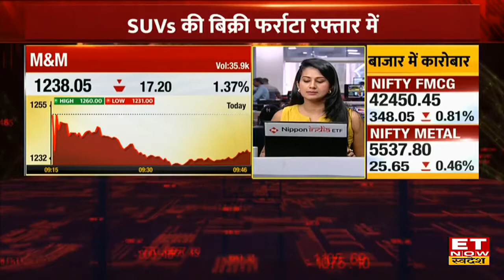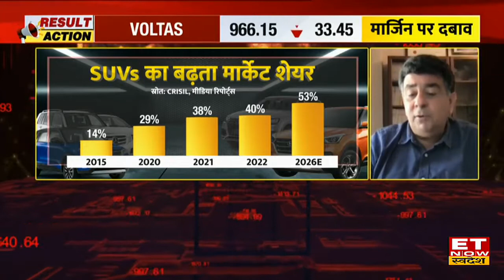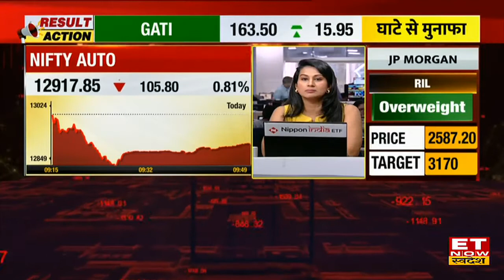SUVs Trend: SUVs का क्यों बढ़ा क्रेज, जानिए Aotocar India के Editor Homarz Sorabji का Outlook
SUVs Trend  Aotocar India के एडिटर होमार्ज सोराबजी से Et Now Swadesh पर Outlook
 SUVs Trend पर Aotocar India के एडिटर होमार्ज सोराबजी ने आज ET Now Swadesh के साथ SUVs का क्यों बढ़ा क्रेज पर अपना Outlook दिया। उन्होंने बताया कि SUVs की रोड प्रेजेंस काफी अच्छी है। लोग जो गाड़ी लेना चाहते हैं वह एक अच्छे डिजाइन की तलाश कर रहे हैं। SUVs का बॉडी डिजाइन, रोड प्रेजेंस और प्रैक्टिकेलिटि है। SUVs में बेहतर सुरक्षा फीचर्स और ज्यादा ग्राउंड क्लीयरेंस है।  पूरी बातचीत के लिए देखिए यह Video